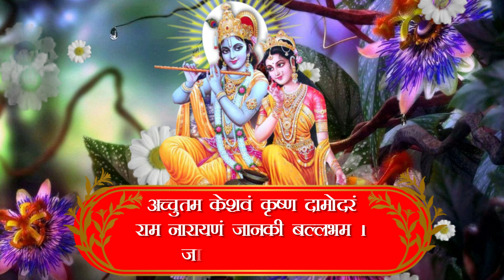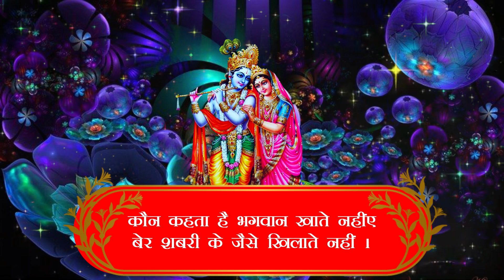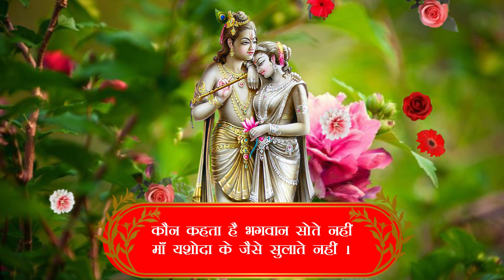अच्युतम केशवं कृष्ण दामोदरं | Shri Krishna status 🕉️ Krishna Status 📿 | कृष्ण भजन | Mantra Mahima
अच्युतम केशवं कृष्ण दामोदरं | Shri Krishna status 🕉️ Krishna Status 📿 | Shri Krishna special | कृष्ण भजन | Mantra Mahima

achyutam keshavam,
achyutam keshavam krishna damodaram,
krishna bhajan,
achutam keshavam,
krishna songs,
bhajan,
krishna,
achyutam keshavam song,
lord krishna bhajans,
krishna damodaram,
krishna song,
achyutam,
bhajan krishna,
lord krishna,
meditation,
bhakti song,
bhajans,
krishna bhajans,
kon kehta hai bhagwan aate nahi,
achyutashtakam,
shri krishna,
art of living,
art of living bhajans,
achyutam keshavam krishna,
devotional songs,
bhajans of krishna,
krishna krishna,
bhajan songs,
bhajan song,
अच्युतम केशवं कृष्ण दामोदरं,
shri krishna bhajan,
peaceful,
कृष्ण भजन,
shree krishna,
hindi songs 2022,
ankit batra,
aol,
kaun kehta hai bhagwan aate nahi,
kaun kehte hai bhagwan aate nahi,
hare krishna,
spiritual music,
morning bhajan,
achuthan keshavan,
shree krishna bhajans,
bhajan hindi krishna,
devotional,
keshavam,
bajana song,
bhakti gana,
kaun,